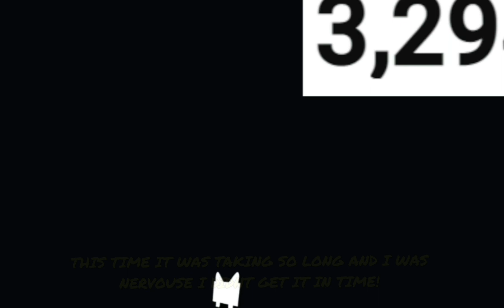THE LAST YOUTUBER TO EVER BREAK A HUGE BLACK LUCKY?